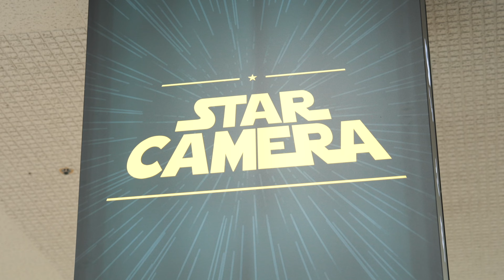대구 최고의 카메라 장비 매장! l 변인철 대표 l 유쾌한생각 찾아가는 스튜디오 EP.7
유쾌한생각에서 진행하는 프로젝트 "찾아가는 스튜디오" 📷

전국에 카메라 매장, 스튜디오 및 다양한 크리에이터 분들을 만나뵙고 이야기를 나누어보는 시간을 가지는 프로젝트인데요.

이번 제 7편은 대구 최고의 카메라 매장!
"스타카메라"의 변인철 대표님을 만나 이야기를 나누어 보았습니다. 💡

그리고 변인철 대표님이 찾아가는 스튜디오를 위해
특별한 댓글 이벤트를 준비해주셨다고 하는데요.

여러분들의 많은 시청과 댓글 이벤트 참여 부탁드립니다! 🎀

🎁[이벤트]🎁
스타카메라/변인철 대표님과 찾아가는 스튜디오에 대해 궁금한점 또는 응원과 소감의 댓글을 남겨주세요!
댓글을 남겨주신 분들에게 각각 3분을 추첨하여 아래의 제품을 증정드립니다. 🎀

- 펠리칸 1020 미니 케이스 (1명)
- 베스킨라빈스 아이스크림 기프티콘 (3명)

당첨자 발표: 8월 29일(목) 유쾌한생각 커뮤니티 공지